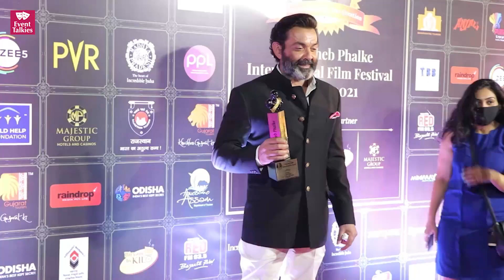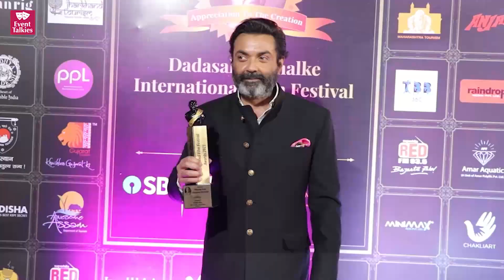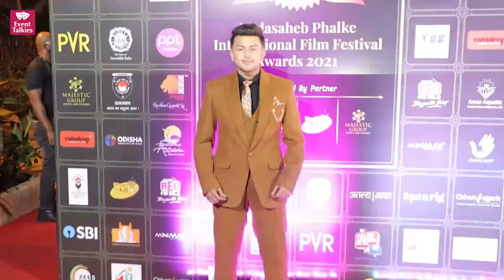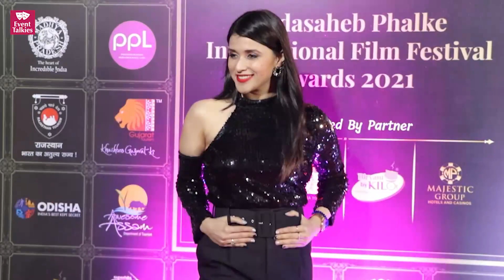Dadasaheb Phalke Awards 2021 | RED CARPET | Nora Fatehi, Daisy Shah, Zareen Khan, Awez Darbar